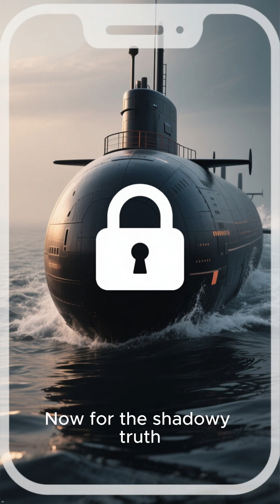Real-Life Kraken?! Submarine vs. Giant Squid Encounters! 🤯